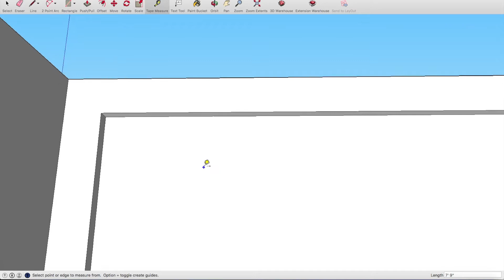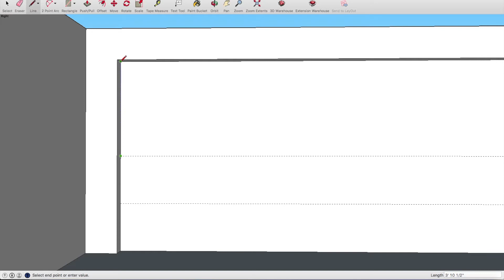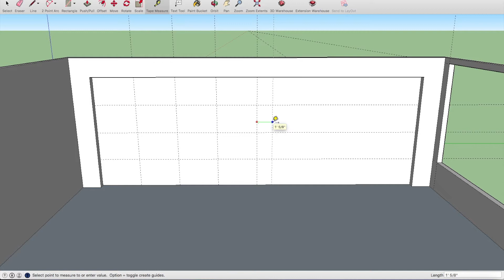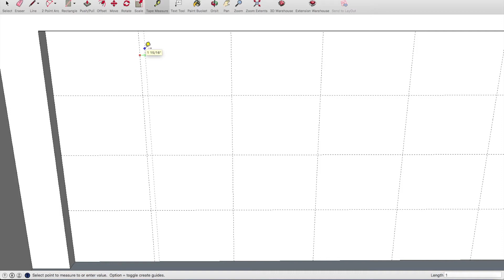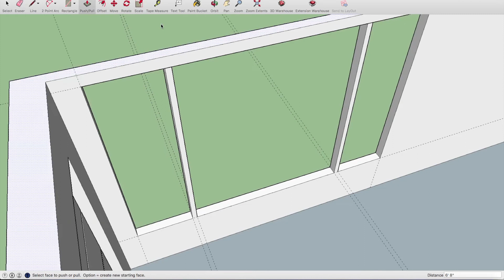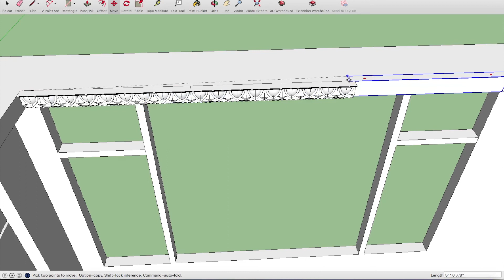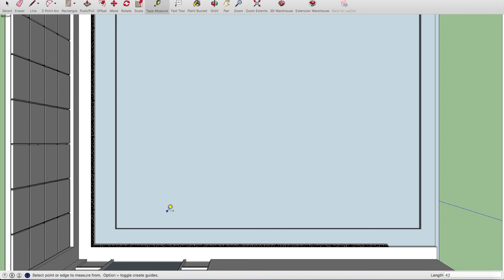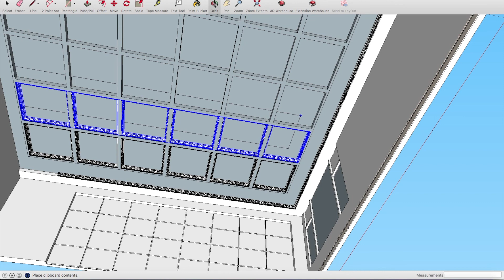Sketchup Bedroom Interior Build - Thea Render